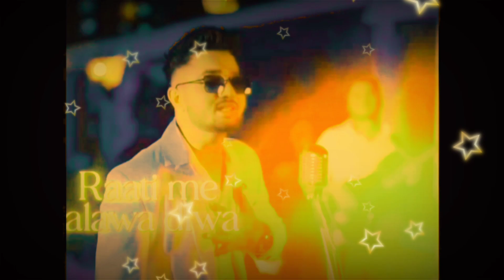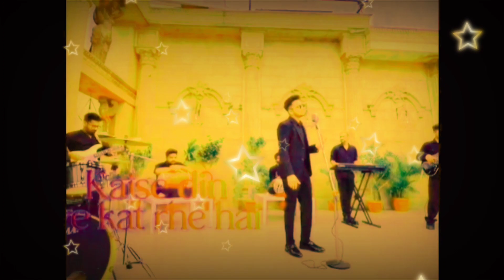Dil ke chain na ava songs T-seriesone#